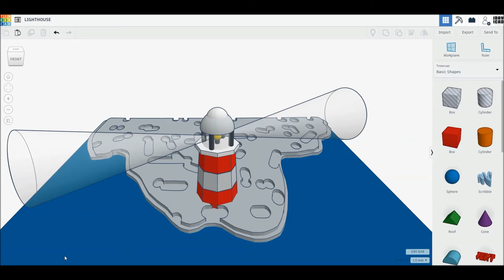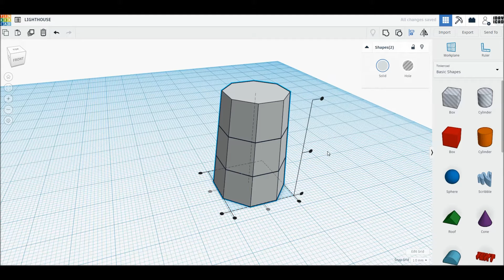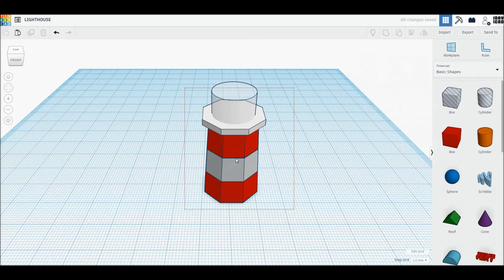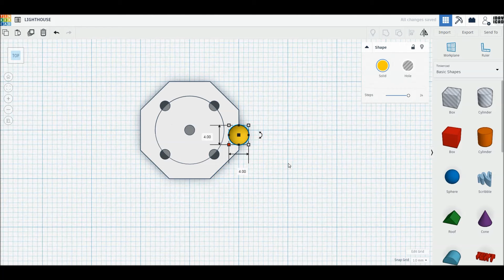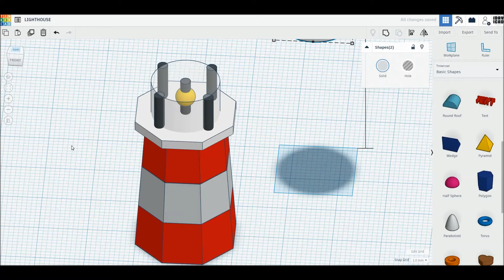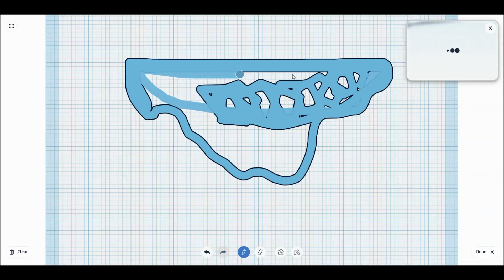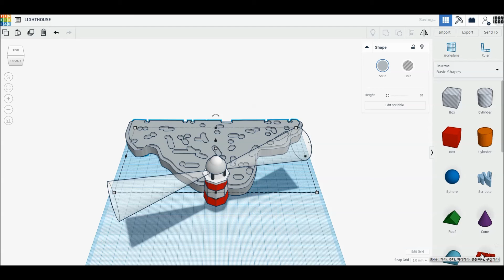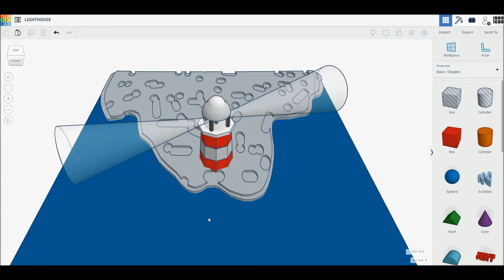[1DAY_1CAD] LIGHTHOUSE (Tinkercad : Know-how / Style / Education)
[1DAY_1CAD] LIGHTHOUSE
Tinkercad modeling

ㅡㅡㅡㅡㅡㅡㅡㅡㅡㅡㅡㅡㅡㅡㅡㅡㅡㅡㅡ
[원데이원캐드] 등대 모델링입니다.